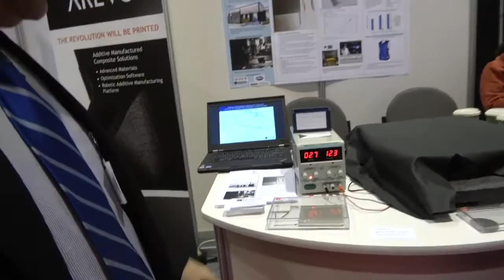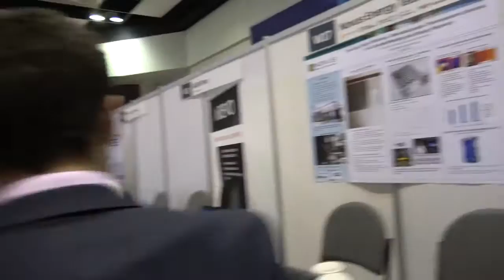Next generation solid state cooling/heating | IDTechEx Show! USA 2016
NovusEnergyTechnologies.com is a rapidly growing market disrupter globally focused on next generation solid state cooling/heating and heat-to-electric conversion technology (currently $500M market growing 30%-CAGR). Novus' products include low cost, large area XL-TEGenerator and XL-TECH-CoolingHeating modules, high-temperature HT-TEG modules, MaxTherm automobile seat cooler/heater and i-Therm personal cooling/heating vest.